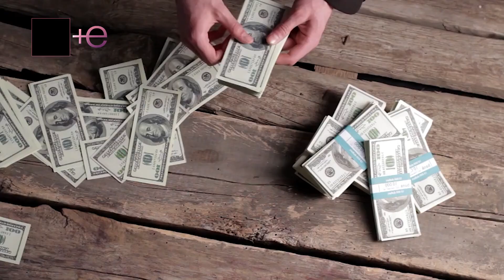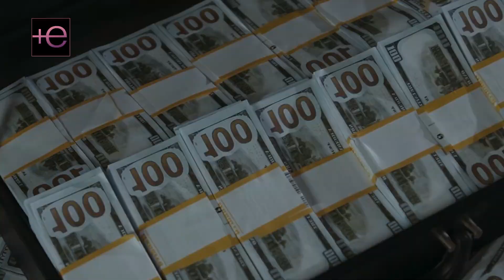🚨Los LUJOSOS bolsos que Lupillo Rivera le regaló a BELINDA y que nunca le ha dado a Giselle SOTO😭